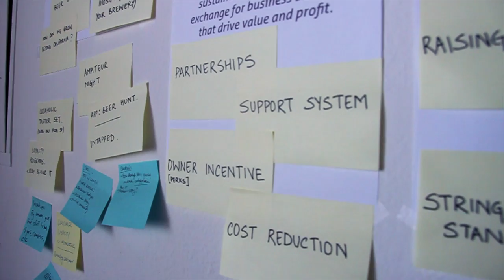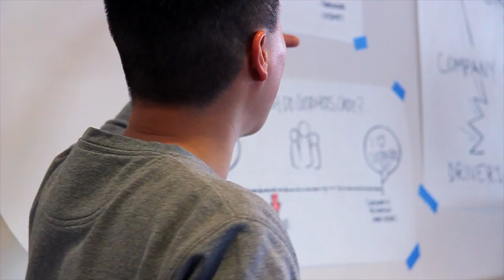Meet the DMBA: Sarah Wilkinson and Juan Correa, Students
Sarah Wilkinson, a web developer from Chicago, and Juan Ignacio Correa, a product designer from Colombia, share a bit about what brought them to the DMBA program.